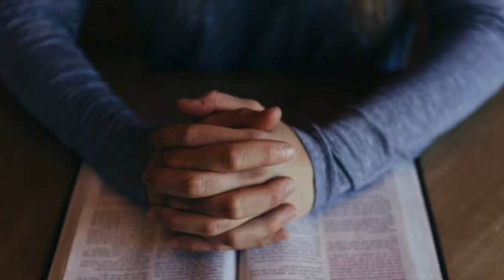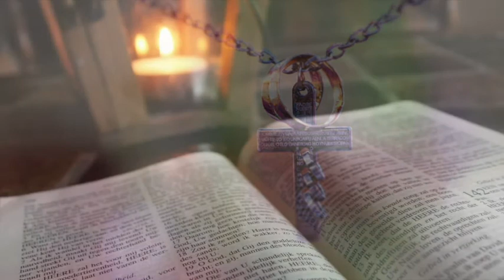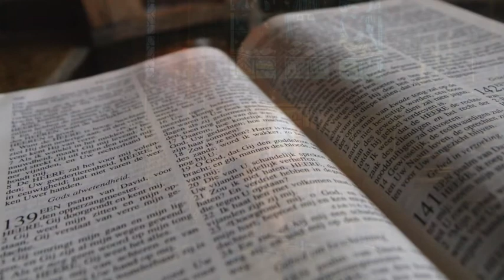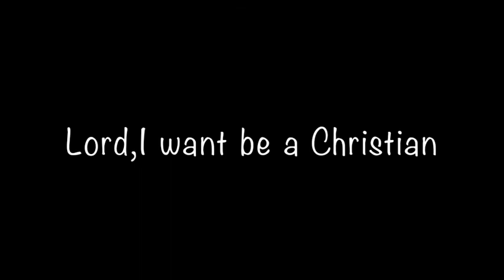【賛美】Lord, I want to be a Christian（主よ、私はクリスチャンになりたい）／黒人霊歌【英語歌詞字幕】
屋根裏スタジオのシンガーソングライター、Rejoice（リジョイス）です。
弟子となしたまえ（新聖歌404番）を、原曲の英語歌詞で歌ってみました。
聴いていただければ、嬉しいです。（英語字幕付き）

詞・曲：黒人霊歌　歌：Rejoice

Lord, I want to be a Christian in my heart, in my heart,
Lord, I want to be a Christian in my heart.
　In my heart, in my heart,

Lord, I want to be more loving in my heart, in my heart,
Lord, I want to be more loving in my heart.

Lord, I want to be more holy in my heart, in my heart,
Lord, I want to be more holy in my heart.

Lord, I want to be like Jesus in my heart, in my heart,
Lord, I want to be like Jesus in my heart.

【Rejoice ＆ HiroFuji】ホームページ開設です、歌と小説のサイトです。

【Rejoice（リジョイス）】オリジナルアルバム配信中です、よろしくお願いします！